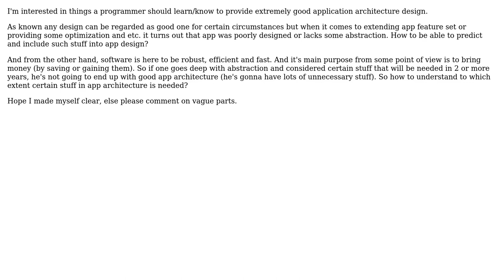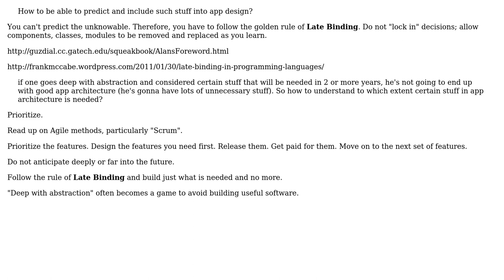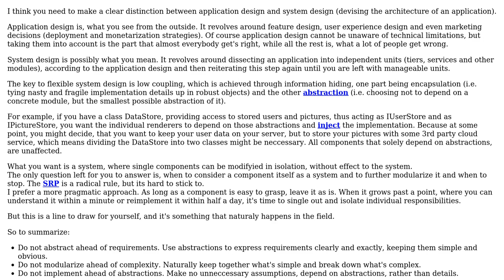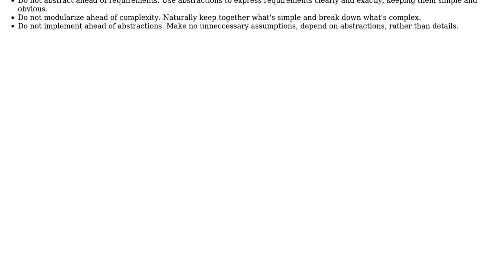Software Engineering: How to learn/become capable of providing quality app design? (3 Solutions!!)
Software Engineering: How to learn/become capable of providing quality app design?

With thanks & praise to God, and with thanks to the many people who have made this project possible! | Content (except music & images) licensed under CC BY-SA | Music | Images & others | With thanks to user S.Lott user Matthew Rodatus user Denys S. user back2dos and the Stack Exchange Network Trademarks are property of their respective owners. You are responsible for your own actions.